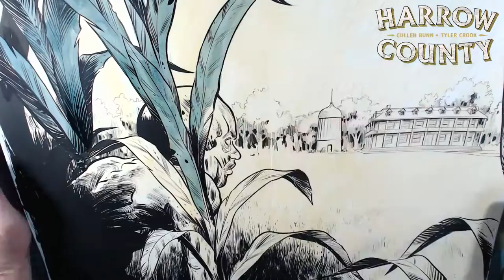Harrow County No. 16, Page 1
A time lapse video of me painting the splash page for Harrow County number 16. This took about 5 hours to paint and here it is shortened to a little over 2 min.

I'm using M. Graham & Co. and Winsor & Newton water color on Strathmore 400 series Mixed Media paper.  The whole piece is 22x17 inches.